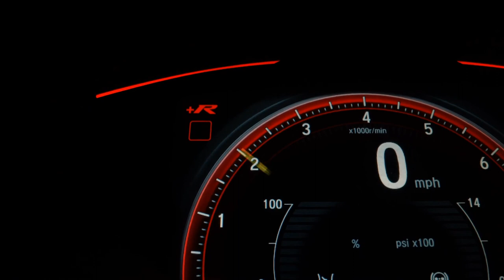HONDA FIT - 2013 - Santo André/SP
VARÃO MULTIMARCAS !!!

Dados do Veículo
Veículo: HONDA / FIT 1.5 TWIST 16V
Ano: 2013/2013
Combustível: FLEX
Portas: 4 PORTAS
Câmbio: Automático
Cor: PRETA
KM: 77.635

✅ Air Bag
✅ Alarme
✅ Ar Condicionado
✅ Ar Quente
✅ CD Player
✅ Computador de Bordo
✅ Desembaçador Traseiro
✅ Direção Hidráulica
✅ DVD Player
✅ Freio ABS
✅ Rádio
✅ Rádio e MP3
✅ Retrovisores Elétricos
✅ Travas Elétricas
✅ Vidros Elétricos
✅ Volante com Regulagem de Altura
✅ Limpador Traseiro
✅ Kit Multimídia
✅ Trio Elétrico
✅ Farol de Neblina
✅ Entrada USB
✅ Bluetooth
✅ Porta Copos
✅ Direção Elétrica
✅ Ar Digital
✅ Som Original